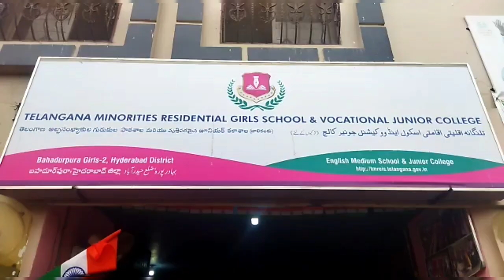Diamond Jubilee 75th Independence Celeb. Students Of Telangana Minorities Residential Girls School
Azaadi ka Amrit Mahotsav!

75th Independence Day Celebrations!

AIMIM Shastripuram Corporator Mohd Mubeen Along With Ramnasthpura Corporator Mohd Khader, Party Workers, Police Department & Students Of Telangana Minorities Residential Girls School Took Out A Tiranga Rally To Mark The Diamond Jubilee Independence Day Celebrations.